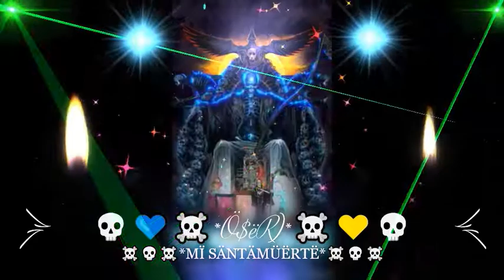LA MERA CHIDA LA SANTA MUERTE//KALAKO//💀☠️*Ö$ëR)*☠️💀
🔉🎶💀☠*LA SANTA MUERTE*☠💀🎶🔉
🔉🎶💀☠*KALAKO*☠💀🎶🔉

💀💙☠️*Ö$ëR)*☠️💛💀